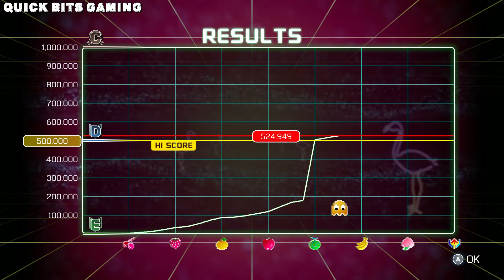PAC MAN CHAMPIONSHIP EDITION! 2 | Score Attack #10 | PC Steam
Today I'm playing through the Pac-Man Championship Edition 2.